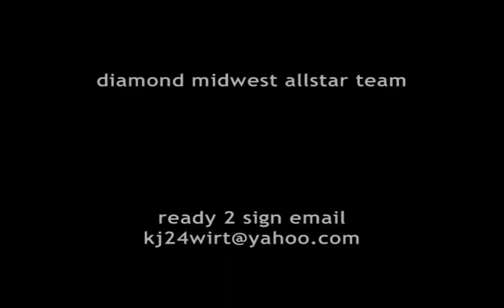Kevin White pro camp highlights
Kevin White Diamond Midwest Invitational pro basketball exposure camp for Europe, South America and NBA D league. Location Chicago, IL Concordia University